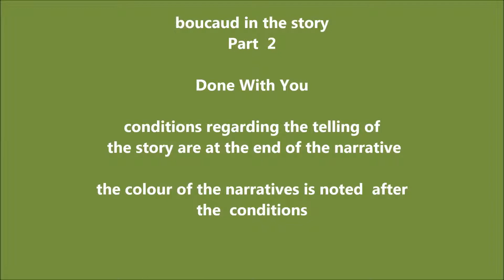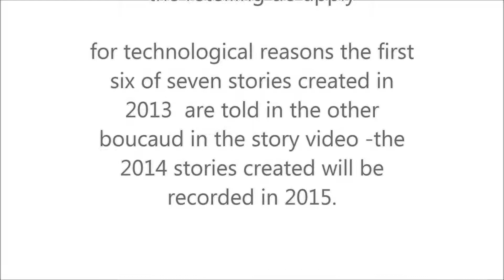boucaud in the story September 2014 Part 2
A collection of  7 very short oral  stories written and told by the writer  in 2013 .The author permits them to be told in the oral story telling form and in storytelling  venues as long as the stories are not recorded or told for profit.

There are 7 stories and they are

1.  Once Again Sound Rescued Truth
2.  Arriving  at the We
3. The Man with the Hound Dog Face
4. Driving On The Rim of Gods Eyelashes
5. Jeep Drivers
6. In The Passing
7. Done With You

Due to the technology used this story Done With You is on a separate video from the other six stories . They can be accessed by populating  'boucaud in the story September 2014  ' or 'boucaud in the story '